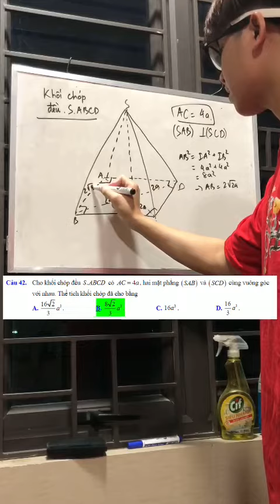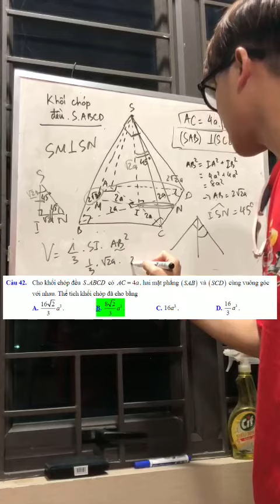Chữa đề minh họa 2022 câu 42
Các bạn có câu hỏi hay muốn anh làm về phần gì tiếp theo thì bình luận xuống nha